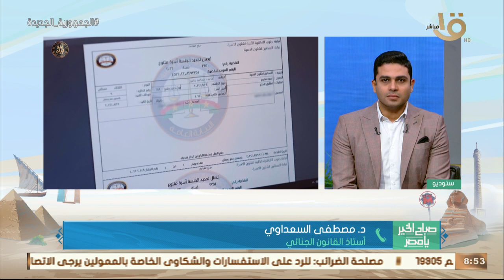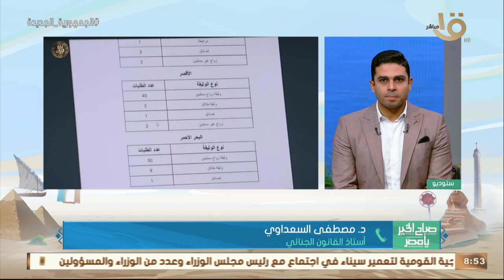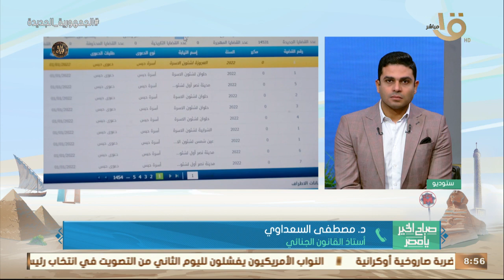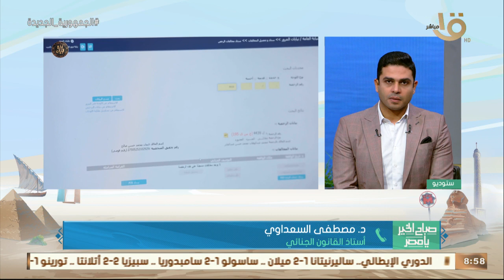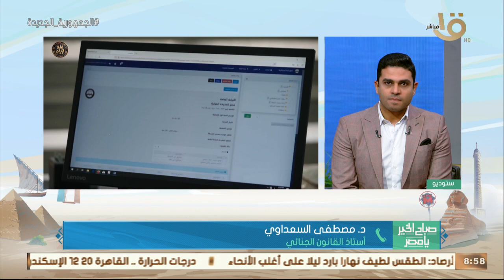النيابةالعامةتبدأ قيد وحصر القضايا إلكترونياً بدلامن الجداول الورقية..د.مصطفى السعداوي يوضح التفاصيل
صباح الخير يا مصر | النيابة العامة تبدأ قيد وحصر القضايا إلكترونياً بدلا من الجداول الورقية.. د. مصطفى السعداوي يوضح التفاصيل